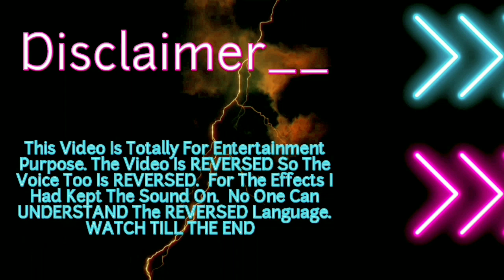Transformers Rise Of The Beasts Trailer But It's Reversed 😅